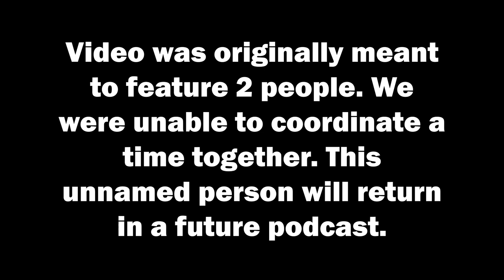Pesky Plumbers Podcast Episode 26 - The State of Pokemon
We talk about the Pokemon Presents and other topics in this new episode of the Pesky Plumbers Podcast.